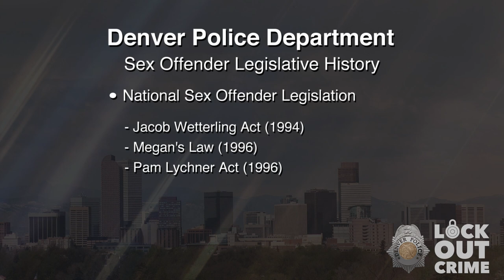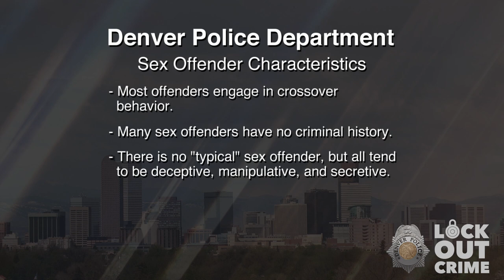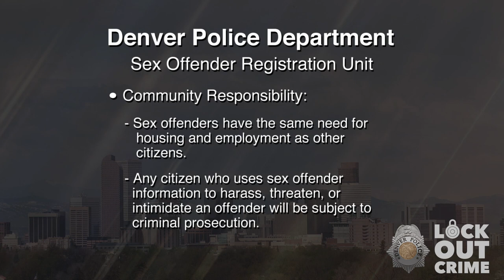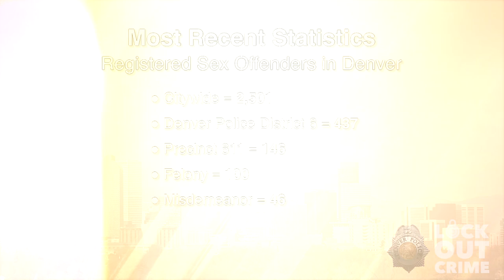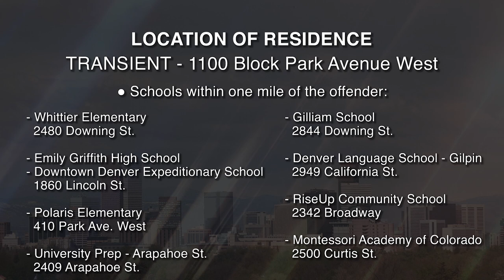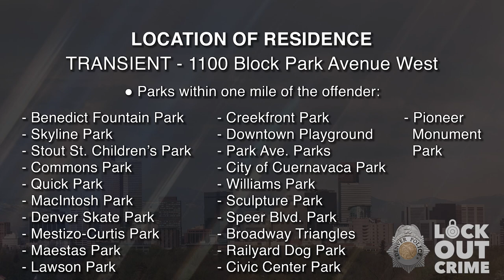SVP Manuel Richard Garcia III 092322